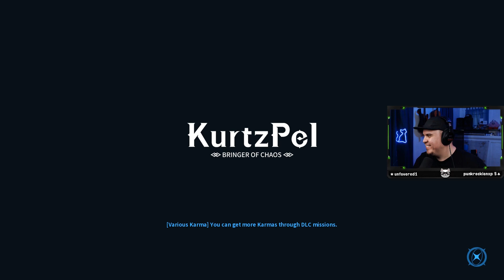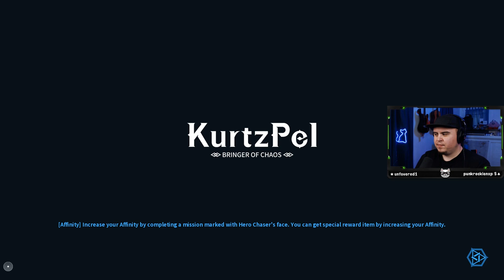CAT EARS ARE VERY IMPORTANT (KurtzPel Closed Beta)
KurtzPel is an anime-styled, action battle game from a third-person perspective. Players can battle it out in both PvP and PvE mission-based battle modes with massive boss monsters.

▶ Full Disclosure
A review copy of the game was given to me